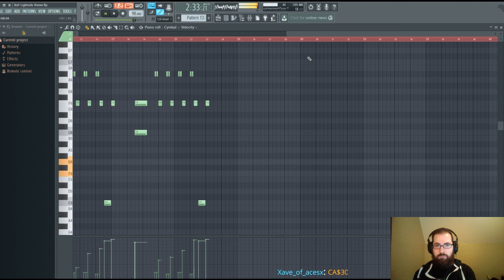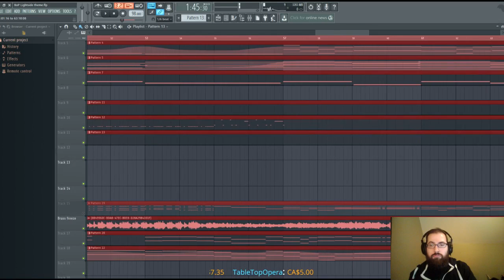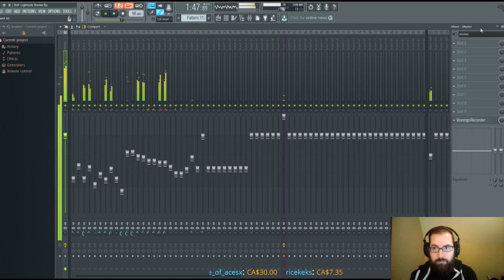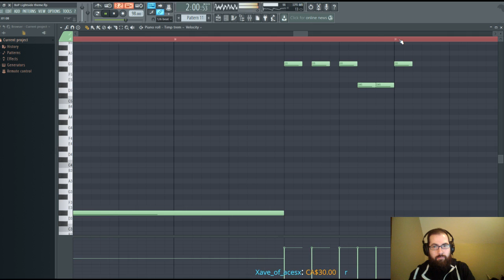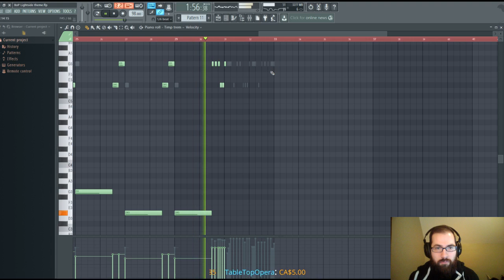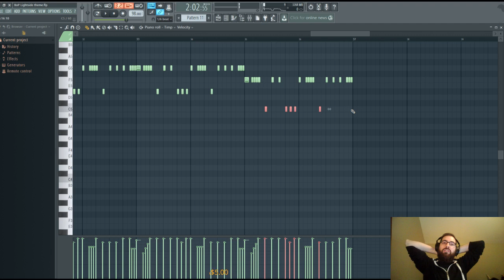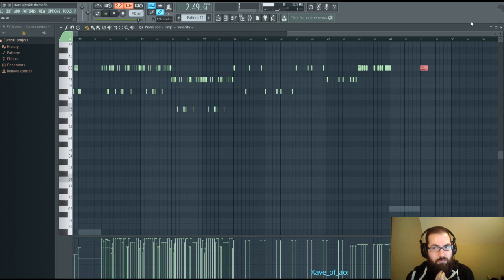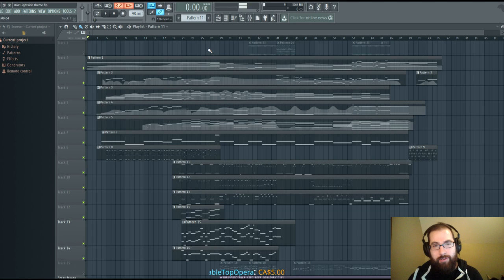Balance of Power Lightside theme (part 10)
Writing for RollPlay Balance of Power. Light side theme.